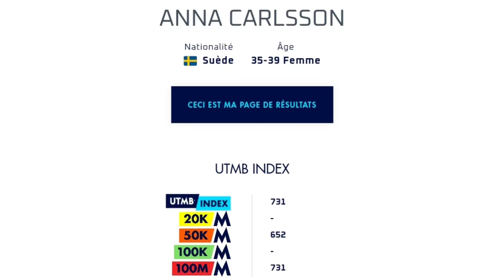UTMB® 2023: Les 30/30 - #8 Anna Carlsson 🇸🇪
Nouvel épisode des 30/30 , 30 favoris en 30 jours avant l’Ultra Trail du Mont Blanc 2023, la finale des UTMB World Series et des courses by UTMB. Cette année, la fête sera incroyable car ce sera le 20ème anniversaire de la course.
Et je vais vous présenter 30 favoris en 30 jours !

Pour cette nouvelle vidéo, on va découvrir une athlète qui nous vient de Suède, Anna Carlsson. Arrivée sur le tard dans le monde de l'ultra, je trouve intéressant le fait de vous raconter son histoire.

Très forte dans l'endurance, elle est championne de 24h de Suède.
On analysera ces différents résultats, ses grosses performances, Val d'Aran by UTMB, Diagonales des fous,mais aussi ses échecs.
Et enfin vous verrez que le pronostic sera un peu différent de d'habitude pour son UTMB 2023.

N'hésitez pas à réagir dans les commentaires, ajouter vos infos sur cet athlète et me corriger si j’ai commis des erreurs

Et surtout balancez moi vos pronostics !
A demain pour un nouvel athlète,
Bon visionnage !